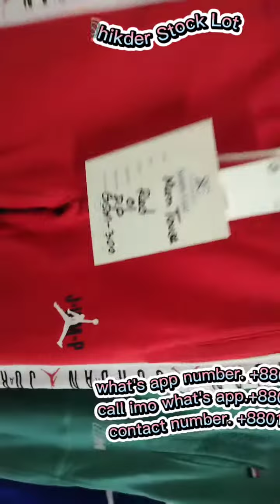All Brand. Men's Mix Polo. All Brand. Men's Mix Trouser. what's app no.+8801829799070.+8801764397917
items. Men's pk polo men's tari trouser
only wholesale buyer